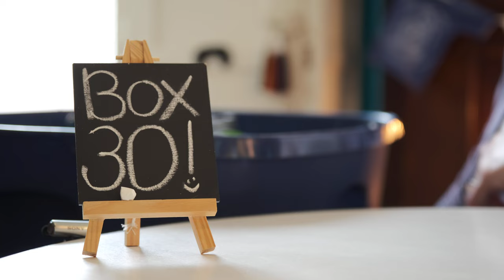Do Storm Troopers Dab? - Box 30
My Pretty Pony, Star Trek, Joker, cupcake girl, Littlest Pet Shop, Pez ,Princess' ,OZZY, Batman, Tree Tots tree house, lunch boxes, and the Peanuts gang.